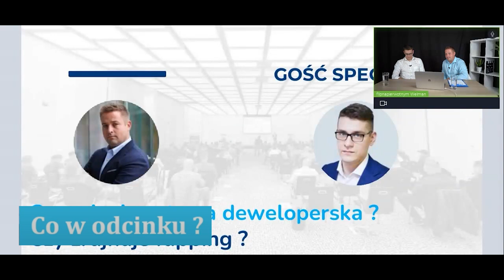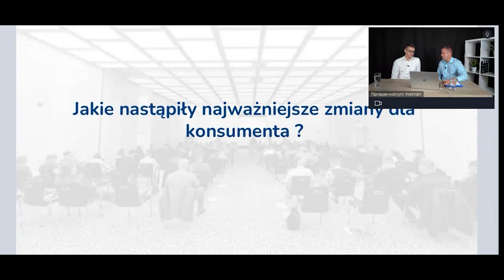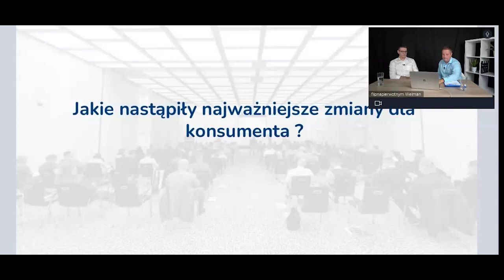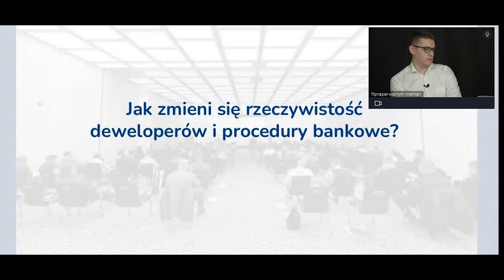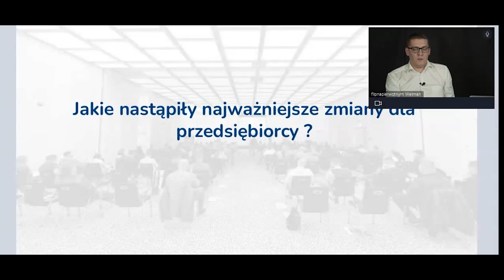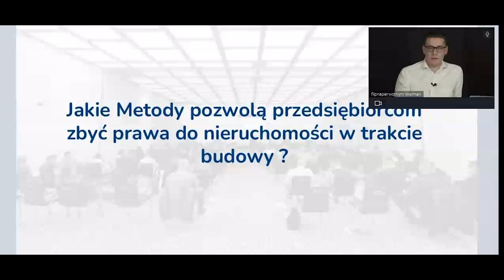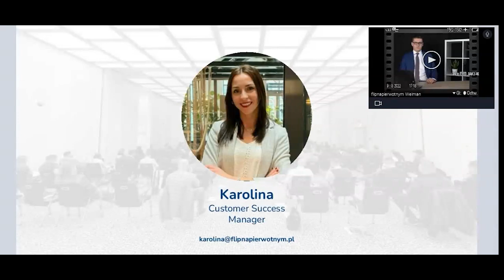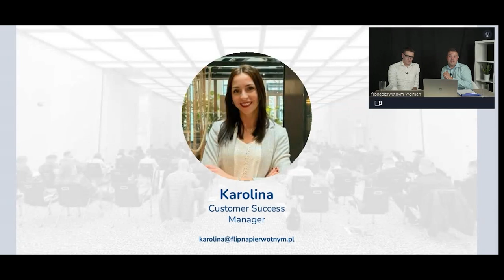Czy to koniec cesji? Jakie zmiany przynosi nowelizacja ustawy deweloperskiej?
Jakie zmiany przynosi nowelizacja ustawy deweloperskiej? Jak zmieni ona życie fliperom? Na wszystkie pytania odpowiadamy podczas Webinaru.

0:00-3:12 Wstęp
3:13-5:16 Plan Webinaru
5:17-7:00 Przedstawienie
7:01-32:00 Jakie natąpiły najważniejsze zmiany dla konsumenta
32:01-37:16 Jak zmieni się rzeczywistość deweloperów i procedury bankowe
37:17-45:28 Jakie nastąpiły naważniejsze zmiany dla przedsiębiorcy
45:29-48:45 Co z CESJĄ?
48:46-57:20 Jakie metody pozwolą przedsiebiorcom zbyć prawa do nieruchomości w trakcie budowy
57:21-58:12 Niespodzianka
57:13-1:03:55 Jak wygląda szkolenie Flip Na Pierowntym
1:03:55-1:19:44 Sesja Q&A

Kontakt do firmy Pewny Lokal
pewnylokal.pl
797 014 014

Dowiedz się więcej z naszej strony i Fun Page
flipnapierwotnym.pl